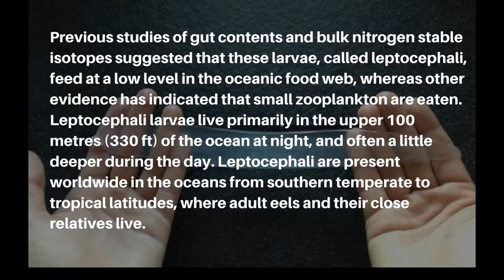Leptocephalus Larva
Leptocephalus is the larva of eel-like fish. It is an intermediate stage in the development of an eel from an egg to an adult fish.